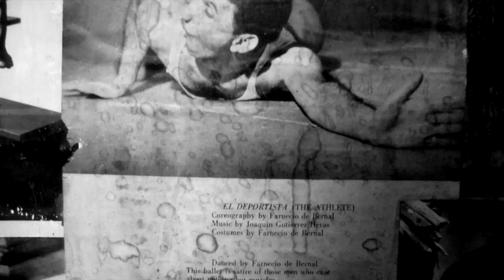Farnesio de Bernal el actor de la vida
“Soy más feliz ahora que soy grande”, así lo dijo en entrevista a Ser Mayor, el bailarín, coreógrafo y actor, Farnesio de Bernal.